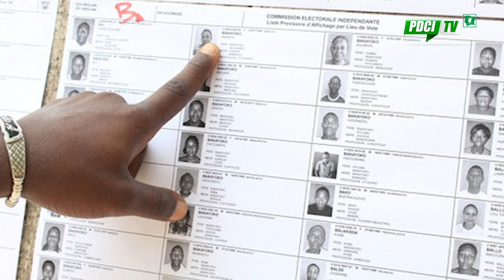PDCI-RDA: LE PRÉSIDENT BURKINABÉ ROCK KABORÉ MONTRE LA VOIE À SUIVRE A OUATTARA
LE PRÉSIDENT BURKINABÉ ROCK KABORÉ MONTRE LA VOIE À SUIVRE A OUATTARA